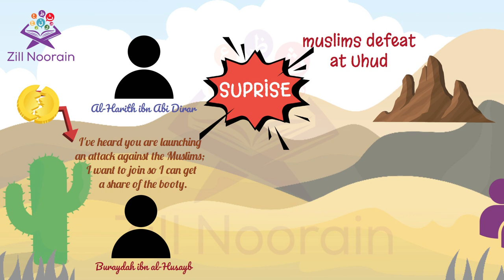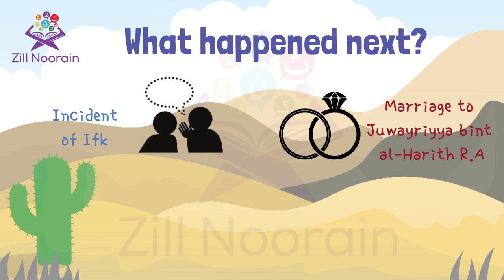Seerah Series for Kids | Episode 51 | Banu Al Mustaliq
Seerah Series | Episode 51 |Banu Al Mustaliq@ZillNoorainKids
After the Battle of Uhud, close by tribes who were tried of battles between Muslims, they started planning a surprise attack when they found Muslims vulnerable. While dealing with these surprise attacks, Muslims also dealt with Munafiquains. These events have also been pointed to in Surah Al Munafiqun.

Our Quran Memorization channel  @ZillNoorainIns
Our urdu channel @ZillNoorainUrdu